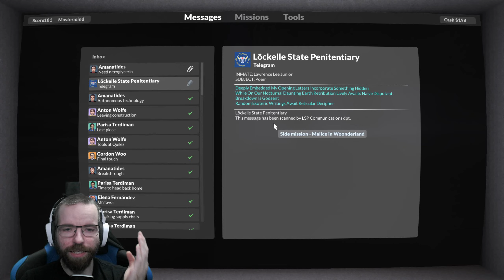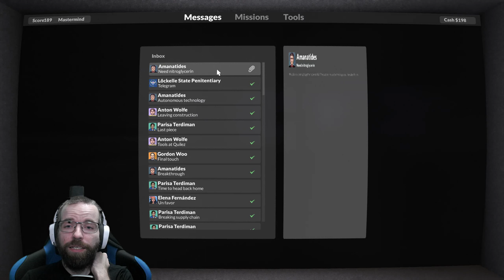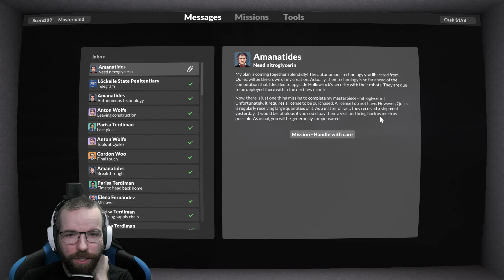Tuhotaan huvipuisto - #30 - Teardown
Hieman erikoisempi tuhoamistehtävä tällä kertaa.

Jaksossa pelattava tehtävä:
Side mission: Malice in Woonderland